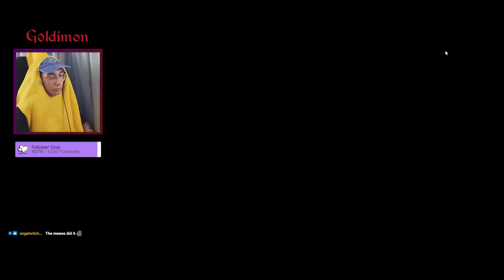The NEW Octopus Is So Much More FUN! (Super Auto Pets Strategy)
Live here! (now on weekends too!)
they changed the octopus! and i really like it now! it was cool having a unit that starts off with no ability but gets a crazy one if you manage to level it up.. buuut it made it that you wouldn't get to use it 80% of the time.. and that sucked. the octopus ability is a lot of fun and im glad we can use it more often now! :D

00:00 - Intro
00:20 - Early Game
03:03 - Ox Midgaem
05:58 - A Wild Octopus Appears!
06:04 - Lvl 3 Mouse Sacrifice..
07:34 - Late-Game Scaling Aquired
11:24 - Lvl 3 Mouse Takes Revenge..
12:10 - You're The Tiger To My Octopus :)
14:10 - if youre seeing this youre the best and ily